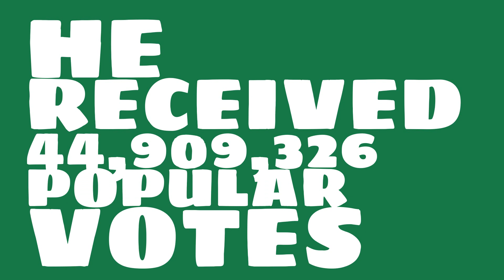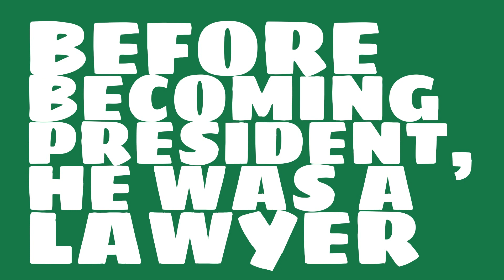What is a fun fact about Bill Clinton?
What number president was Bill Clinton? Watch this video to learn this and other trivia about Bill Clinton.